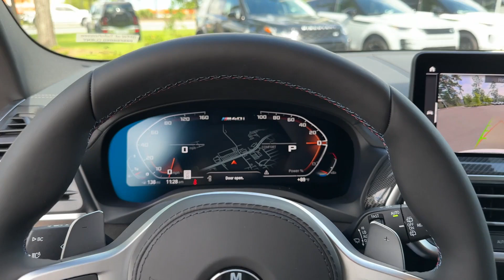2024 BMW X3 M40i Valdosta, GA, Panama City, Marianna, Midway, Tallahassee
2024 BMW X3 M40i 5UX83DP00R9X42753 Video

With our large New BMW Inventory, we have the perfect new car, truck or SUV to fit your needs!

With our large Pre-Owned Inventory, we have the vehicle you’re looking for!

Thank you for considering BMW of Tallahassee as your premier Florida BMW dealer. We look forward to helping you with all your new car needs and hope to see you soon!